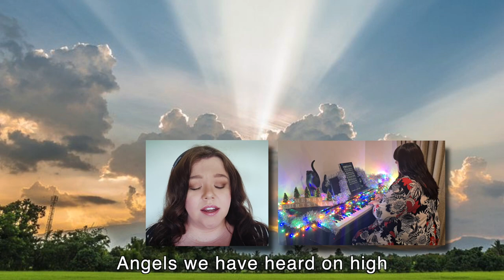Angels We Have Heard on High - WSDAC Praise & Worship @ Home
Handmade with love by the Wantirna SDA Church Praise & Worship @ Home team.
*** CREDITS ***
Anne - French Horn
Adrian - Bass Trombone
Bradley - Trombone
Brendan - Tuba & Choir
Cara - Alto
Donnatella - Choir
Elizabeth - Choir
Guiseppina - Choir
Helena M - Lead Vocal & French Horn
Jenny - Tenor Horn
John - Tuba
Liz B - Choir
Lisa - Flute & Trombone
Luke N - Guitar & Choir
Maria - Choir
Matthew - Trumpet
Nadia - Violin
Narelle - Choir & Cornet
Natasha - Tenor
Nathan - Trumpet
Peter - Drums
Reynold - Euphonium
Shonet - Piano
Tim J - Bass Guitar & Keyboard Pads
Tim W - Bass Vocal & Euphonium

Arrangement by Lisa
Audio Mixed by Luke N
Video Edited by Anne